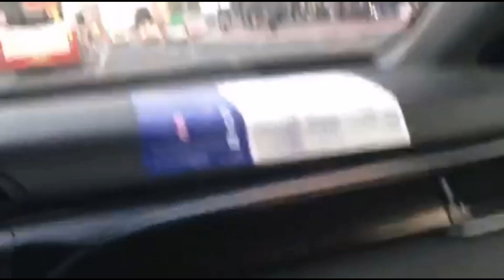Dubai Traveling.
Dubai Traveling 2022

Dubai road